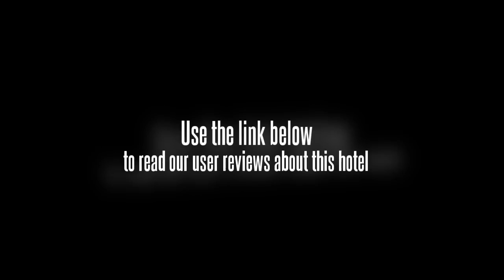Ba Bai Li Hotel Changde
Established in October 1, 2000 and renovated in December, 2006, the 15-storey hotel has 84 guestrooms and suites.